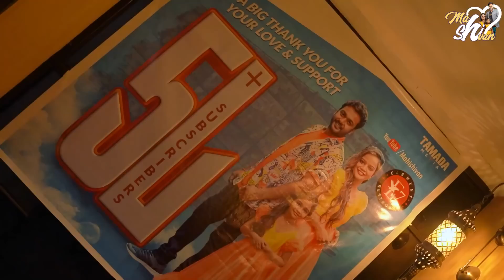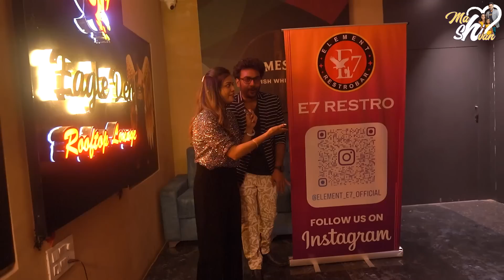500k Celebrations with ? || Mahishivan || Tamada Media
Neutriderm Amazon Store

Dermavive Amazon Store